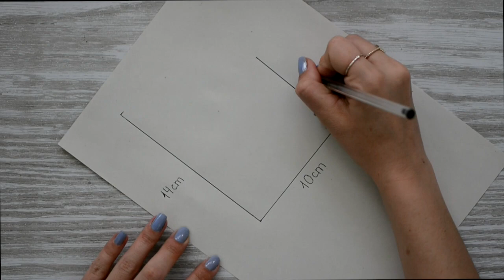Como hacer MASCARILLAS paso a paso 😷💜 / CUBREBOCAS con filtro | Monica Beneyto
Hoy haremos una MASCARILLA de tela casera con filtro, fácil y rápida y con dos diseños, ¡como las influencers! Tapabocas / cubrebocas / barbijos bonitos y lavables para la cara :)

👉 Materiales - 0:24
👉Empieza el DIY - 0:44
👉Primera idea de diseño - 3:24
👉Segunda idea de diseño - 3:57
👉Bonus tip - 4:38
👉Resultado - 5:10

💚P E O O P L E ➜ @monica_beneyto

⚡️ L I N K S - R E L A C I O N A D O S  ⚡️

🛍PINTURA PARA TELA
🛍FILTROS PARA MASCARILLAS
🛍BOLITAS DE COLORES
🛍CUERDA ELÁSTICA

 💡V I D E O S - S I M I L A R E S  💡

✅DIY COSMÉTICA NATURAL - t.ly/ndht

✅ DIY TRASFORMA CAMISAS DE HOMBRE - t.ly/Qtjo

✅ DIY BORDAR UNOS JEANS - t.ly/PfNL

Además, ¡también soy actriz! Si quieres conocer esa faceta, puedes ver esto:

🎬C A N A L - I N T E R P R E T A C I Ó N ➜